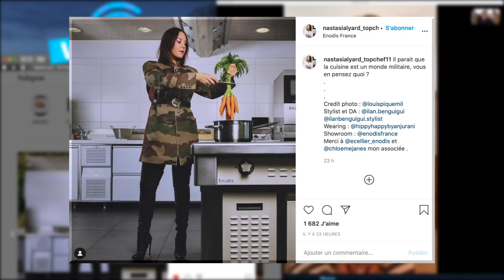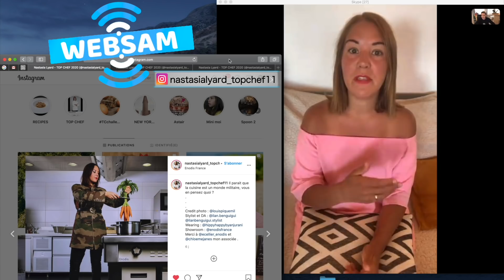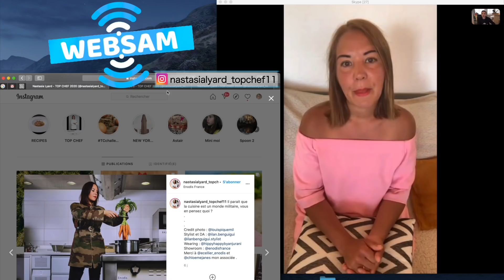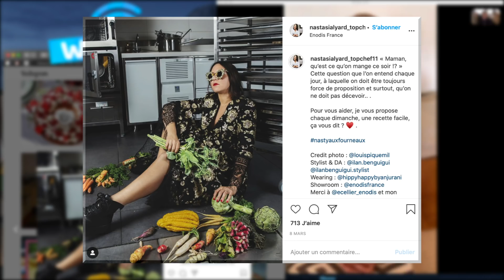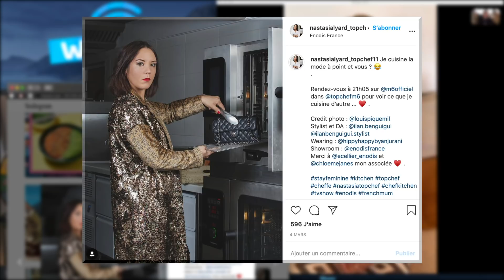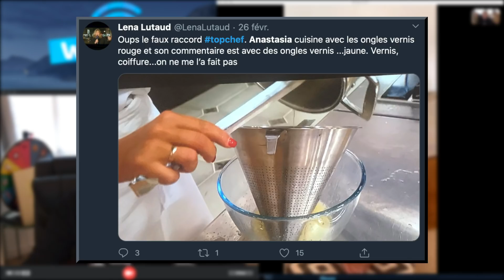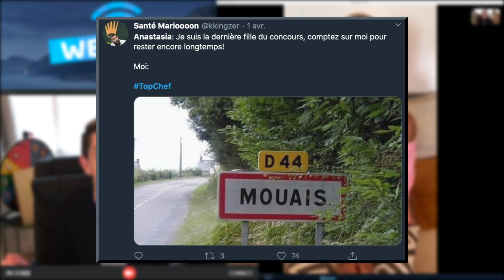Nastasia TopChef Déçue du montage, Polémique d’hygiène, Éliminée injustement?, La cheffe dit tout!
« Je cuisine le sac Chanel tel un rôti que je sors du four »
Son élimination jugée injuste, sa froideur à l’écran, ni ses amis, ni sa propre famille ne l’a reconnu. Découvrez celle qui a réussi à faire sa place dans « un milieu très macho », découvrez une cheffe, une femme, une maman !

🍴Au menu🍴

🍸Déçue du montage, « froide et snobinarde » elle ne s’est pas du tout reconnue !

🌶Polémique de son vernis en cuisine ! Sa réponse parfaite aux tacles !

🥕Éliminée injustement par les Chefs au profit de Jean-Philippe ?

🍆Épluchons le compte Instagram très décalé de la participante au concours culinaire professionnel d’M6 !

📖 Mon livre - Pour Devenir qui je suis 📖